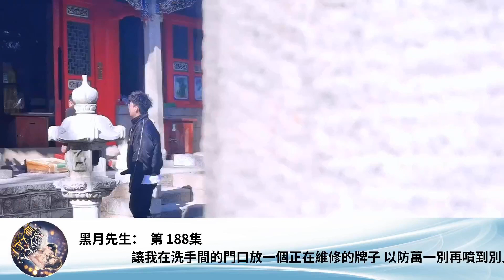黑月先生： 第 188集